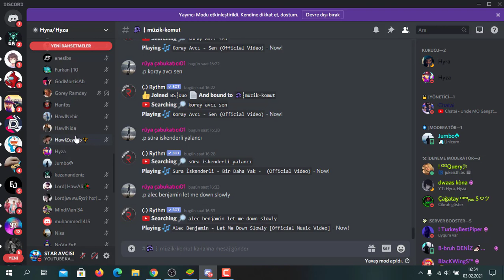HYRANIN KUZENİ HYZA İLE KONUŞTUM 😱 !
Herkese Merhaba Arkadaşlar Ben Star Avcısı. Çoğunlukla Brawl Stars Videoları Atıyorum.